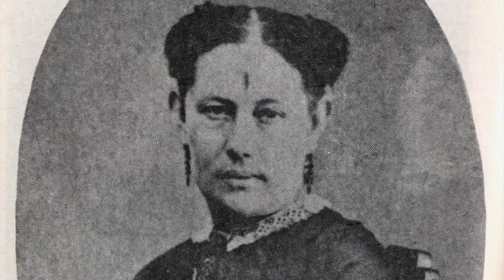Aniversario luctuoso de Margarita Maza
Muere Margarita Maza. Coordinó los esfuerzos de la sociedad civil para aportar recursos a la lucha contra la intervención extranjera. Fue esposa del presidente Benito Juárez. Actualmente, sus restos descansan en el panteón de San Fernando.